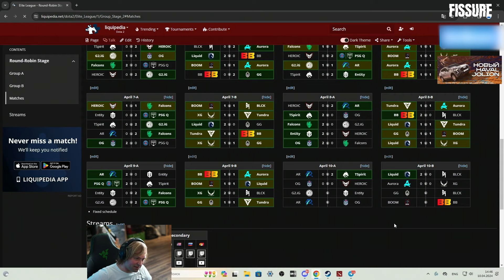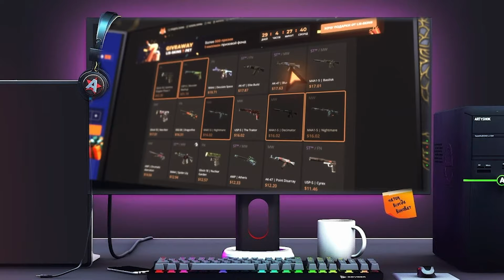НС СМОТРИТ ИГРУ Aurora Gaming vs Xtreme Gaming / ELITE LEAGUE / NS DOTA 2 STREAM